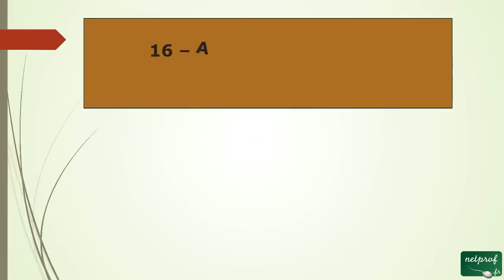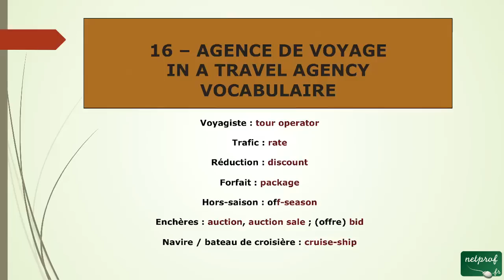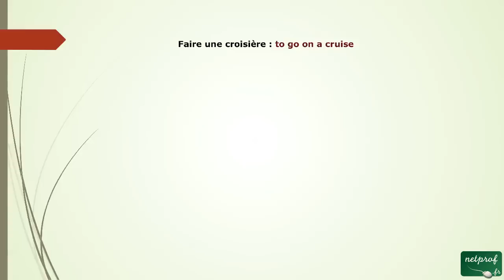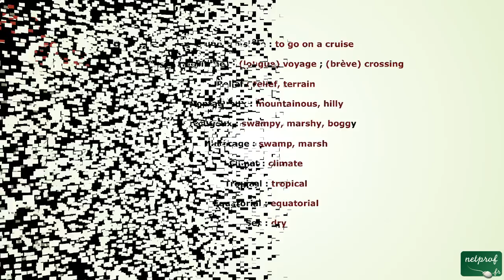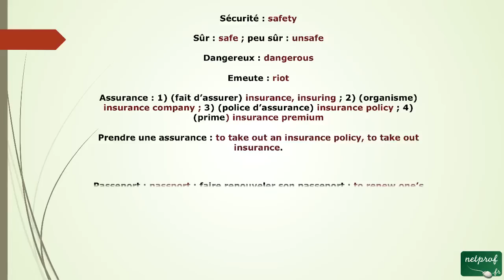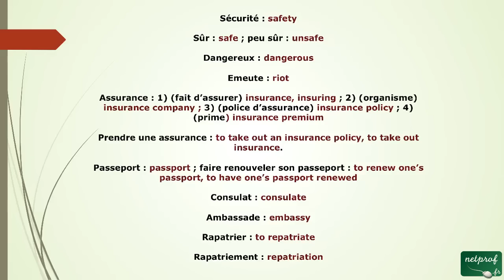46 - Et du Vocabulair pour Agence de Voyage